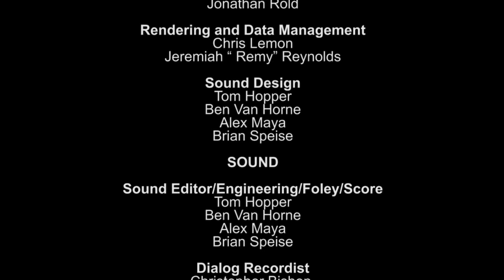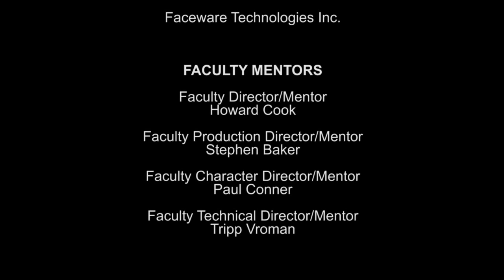The Ninety Nines. The Digital Animation Centers Class of 2013 Senior Short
The Digital Animation Center's Class of 2013 Senior Short

Amelia Earhart didn't die.

Now she fights as a member of a super secret elite team of women, the 99's. Part of the Scientific Strategic Reserve and equipped with Tesla technology, the 99's are hell-bent on stopping Hitler and his evil science to dominate the free world.

Learn more about the project and the University of Colorado Denver's Digital Animation Center